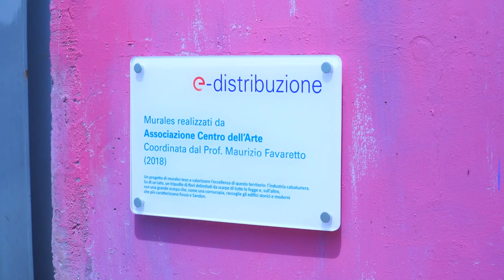“Impronte emotive”, la cabina Enel diventa opera d’arte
Uno spazio che racconta emozioni, pensieri e storie e lo fa con l’allegria del colore e l’espressione artistica dell’arte di strada. Nasce così “Impronte emotive” l’opera di street art realizzata interamente da un gruppo di ragazzi adolescenti e adulti in carico al servizio di salute mentale della USL sudest zona Valdarno, su una cabina elettrica di E-Distribuzione (la società del Gruppo Enel che gestisce la rete elettrica di media e bassa tensione) in via San Tito a Terranuova.